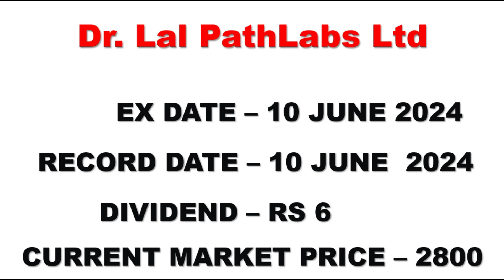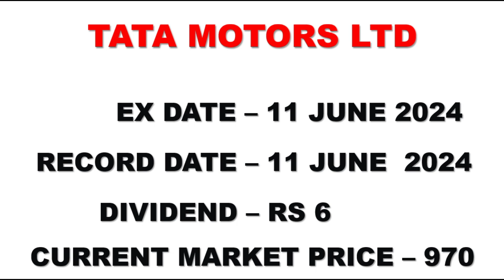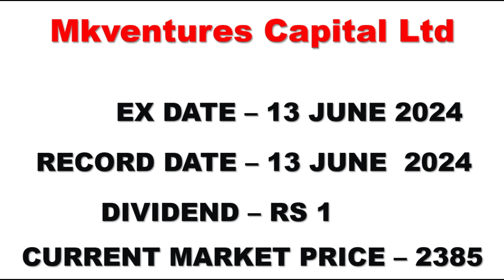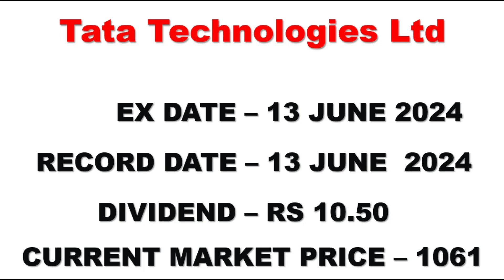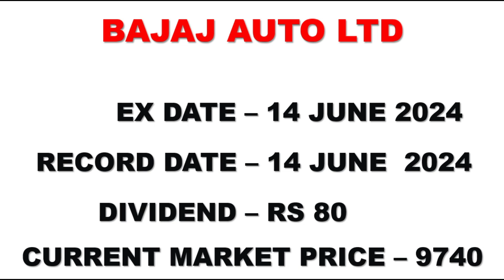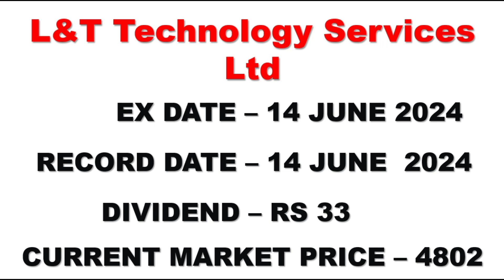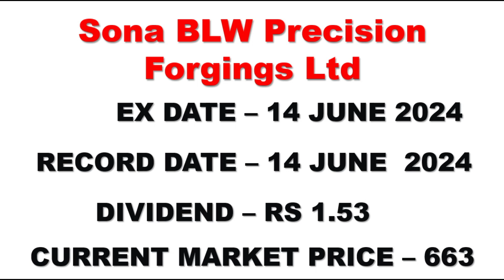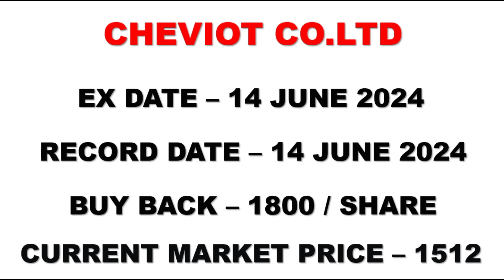ASIAN PAINTS ,TATA MOTOR 40+ COMPANIES DECLARED HIGH DIVIDEND BUYBACK STOCK SPLIT FOR NEXT WEEK JUNE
ABOUT VIDEO –
WE HAVE DISCUSSED 44 COMPANIES WHICH IS PAID HIGH DIVIDEND ,BONUS,BUYBACK,SPLIT IN MAY NEXT WEEK . Dividend is the distribution of some part of the company's income among a class of its shareholders. The amount of dividend that shareholders will receive is determined by the company's board of directors. Ordinary shareholders of companies that pay dividends are generally eligible as long as they held the stock prior to the ex-dividend date. Dividends can be paid in cash or in the form of additional stock. Dividends are paid by publicly listed companies to investors for their money.

RELATED SEARCH –
stock bonus list for JUNEuary 2024
stock split shares dividend
stocks list 2024 JUNEuary
stock bonus list
dividend stocks for JUNEuary 2024
high dividend paying stocks
JUNEuary dividend stocks list
bonus split dividend shares
highest dividend declared stock
bonus latest news
stock bonus split
dividend stocks
stock split shares
high stock bonus
top dividend stocks
list dividend stocks list 2024
JUNEuary stock bonus list
stock bonus split
dividend for JUNEuary 2024
bonus shares
stock bonus
latest news
stock split latest news
dividend stocks latest news
dividend share November
dividend stocks list
dividend or stock split news
dividend bonus or stock split
top dividend stocks in November
high dividend stocks top 10 dividend stocks top
dividend shares list upcoming
dividend a December
bonus stocks
bonus shares
stocks announcing bonus
stocks announcing stock split
stocks announcing dividend
10:1 bonus share
10:1 stock bonus share
announcing bonus bonus
announcement stocks
stocks announcement
bonus bonus penny stocks
penny stocks with bonus
good stock for bonus
bonus and dividend stocks
latest dividend news
today latest dividend news
upcoming ex dividend
date dividend share india
dividend share in JUNE 2023
share in JUNE 2023
dividend stock to buy top dividend stocks
dividend stocks latest stock market
news best dividend paying stock in india
Ev stock india High Dividend stock 2023
indian stock market news indian stock
market news today
Market news Market cress in 2022
Market cress in 2023
share market youtube channel
best mutual funds investing youtube channel
best youtube channel for wealth management
top dividend stocks in india
top dividend stocks JUNE 2023
top dividend stocks to hold forever
top dividend stocks canada
2022 top dividend paying stocks in india
top dividend stocks in JUNE 2023
top 3 stock split in JUNE 2023
top bonus stock in JUNE 2023
today in india share market information in india
upcoming Dividend stock 2023
upcoming Dividend
upcoming shares